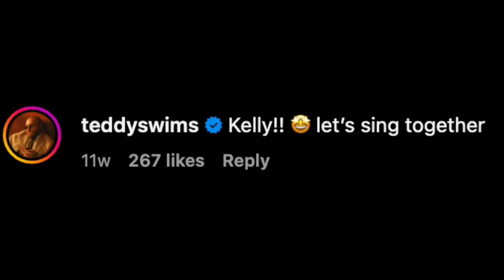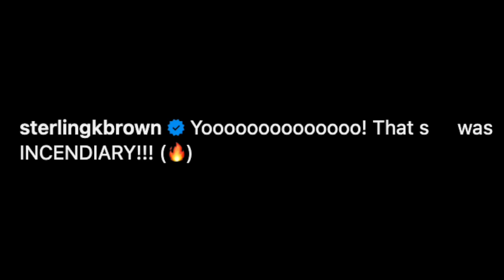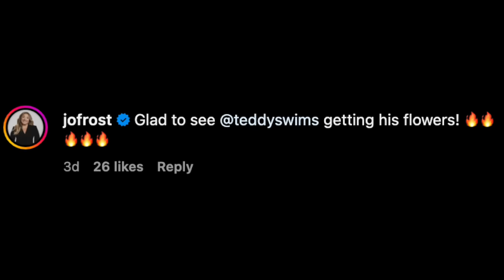Celebs 'Lose Control' After Kelly Duets With Teddy Swims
Graeme O'Neil takes a look at the celebrity reaction to Kelly Clarkson joining Teddy Swims on his song "Lose Control", including Sterling K. Brown, Reese Witherspoon, Shinelle Jones, Carnie Wilson, and Kevin McHale.